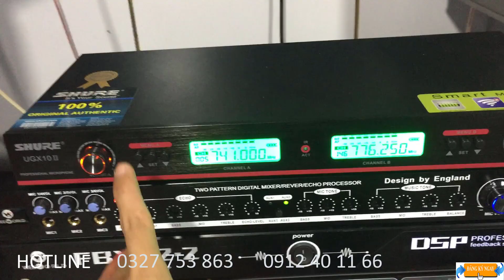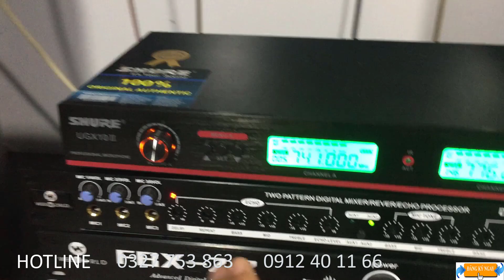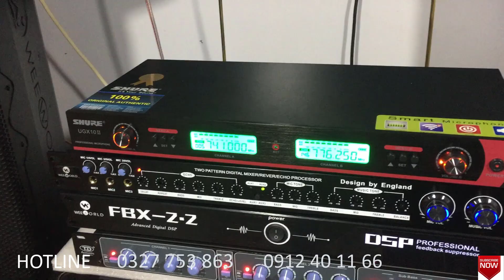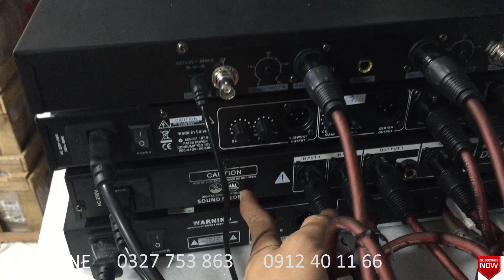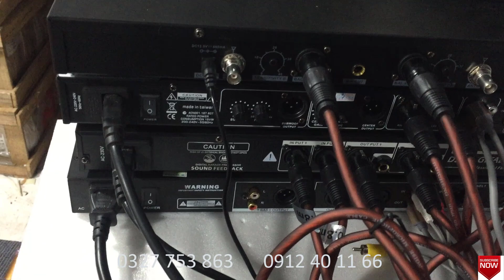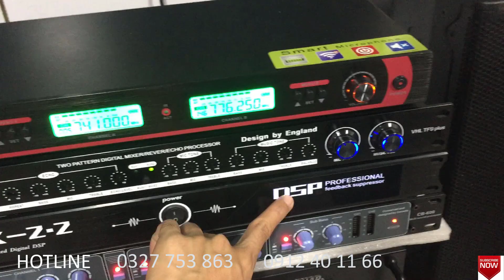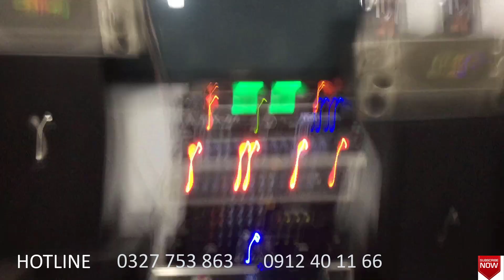chống hú 2-2 đỉnh cao công nghệ là đây chứ đâu Lh: 0912401166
Địa chỉ : Số 107 Phố Trường Lâm Long Biên HN SĐT : 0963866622 và  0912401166
Với định hướng xây dựng Cốc Cốc Audio trở thành thương hiệu hàng đầu về bán lẻ âm thanh karaoke , âm thanh sân khâu, âm thanh khủng, kĩ thuật số cũng như công nghệ cao tại Việt Nam.
Chúng tôi cam kết sẽ là địa chỉ tin cậy tuyệt đối cho khách hàng muốn tìm kiếm những sản phẩm uy tín, chất lượng được đảm bảo dựa trên cam kết chính sách đổi, trả và dịch vụ bảo hành sản phẩm tuyệt vời của chúng tôi.
Giữ vững là đơn vị số 1 về phát triển mọi chỉ tiêu:  nhân lực, giá trị thương hiệu, số lượng và chất lượng sản phẩm. Tập trung các nguồn lực để cung cấp sản phẩm và dịch vụ đáp ứng nhu cầu tốt nhất  của khách hàng.
Đội ngũ nhân viên sáng tạo, năng động. nhiệt tình và ham học hỏi, Cốc Cốc Audio tự hào khi mang đến cho khách hàng những sản phẩm chất lượng cao với giá ưu đãi, tư vấn miễn phí và giao hàng tận nơi tin cậy
Công ty chúng tôi hợp tác phân phối với nhiều thương hiệu uy tín trên toàn thế giới  JBL ,BOSE, BONTON ... nhằm mang lại cho khách hàng nhiều sự lựa chọn hơn và an tâm về chất lượng hơn